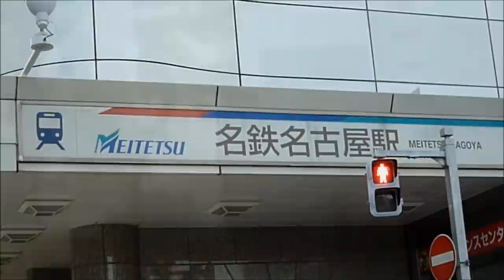【鉄道PV】 名鉄-観光-特急！！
名鉄特急には観光特急の要素があることがあまり知られていない
ような気がする...。これを見て、知多半島へ行こッ！